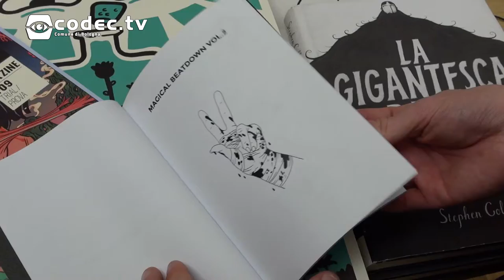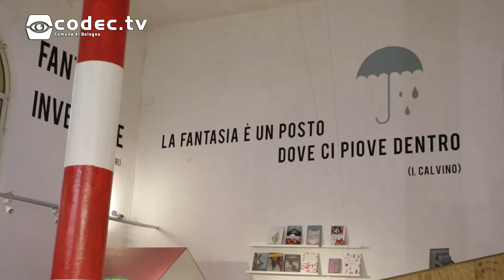Fruit Exhibition: Intervista a Salvatore Giommarresi (Lökzine)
abbiamo intervistato Salvatore Giommaresi col quale abbiamo parlato della rivista Lökzine e dell'autoproduzione.